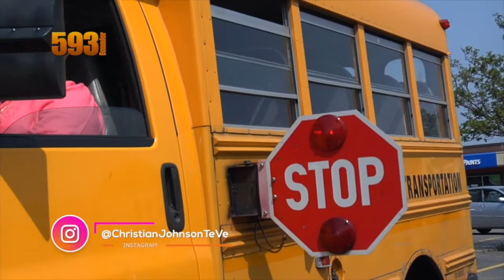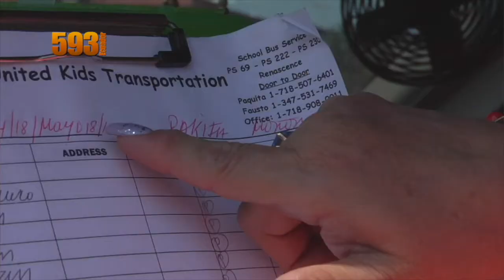PAKITA LA DEL BUS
► ESCRÍBENOS!